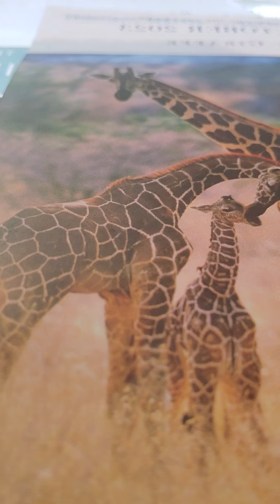exodus 33:7-11 nkjv